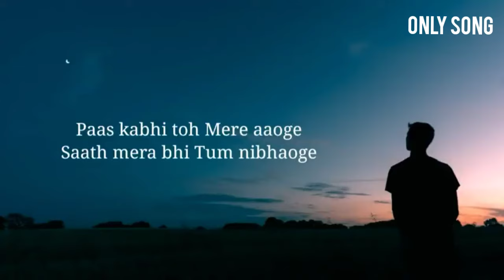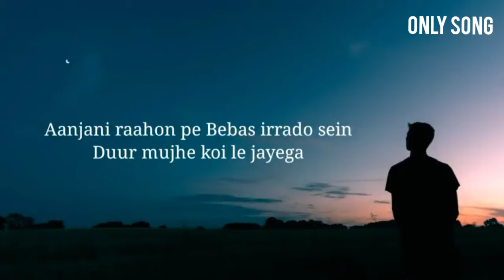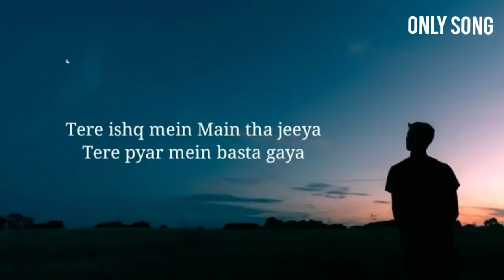roya bhi tere ishq mein lyrics